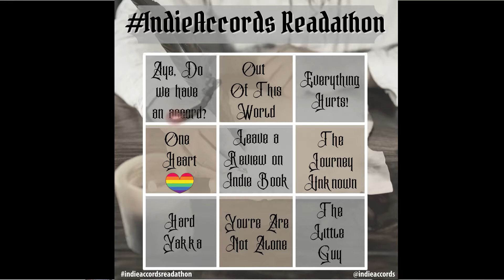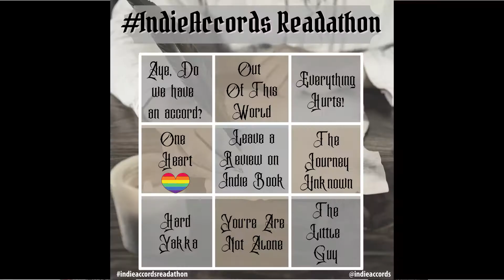Indie Accords Readathon Announcement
In July, I will be hosting The Indie Accords Readathon in recognition of the magic created by Indie Authors, and to encourage more people to read Indie. I have been reading Indie for years and have developed quite a few friendships through its readers and writers alike and I want to share some of that joy.

The IndieAccordsReadathon is a month-long readathon. It will begin July 1 in your own timezone and run until 11:59pm 31st of July.

Most of the books that are Indie, Self or Boutique published are available on Kindle Unlimited so you can read and try many books for the cost of one month if you don’t already have it. If you do already have it… FREE MONTH OF READING.

Books mentioned:
A Court of Honey & Ash
The Sword of Kaigen
The Patience Of A Dead Man
The Rain Heron
Along For The Ride

Amazon Wishlist: